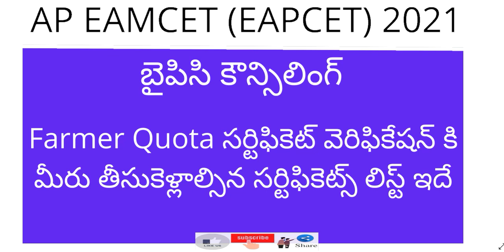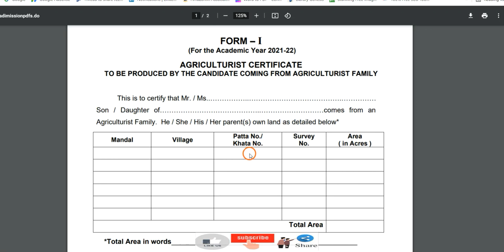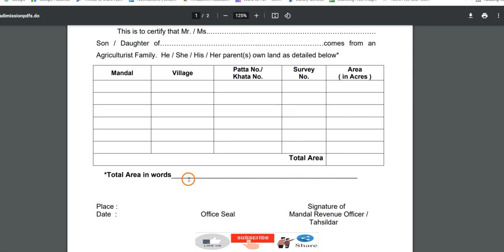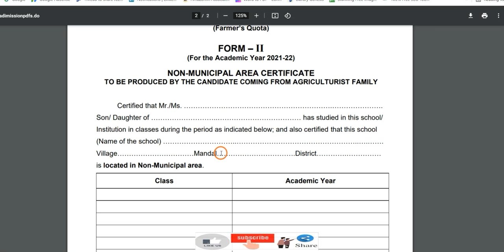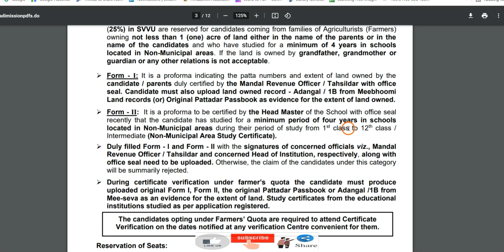AP EAMCET 2021 BIPC Counselling farmer quota certificate verification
Hi, know complete details about the  AP EAMCET 2021 BIPC Counselling farmer quota certificate verification.